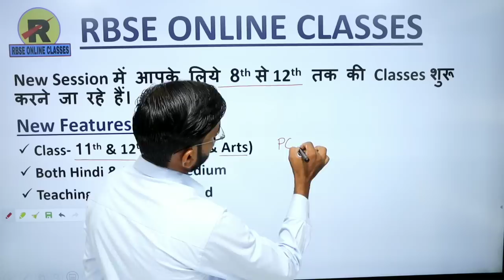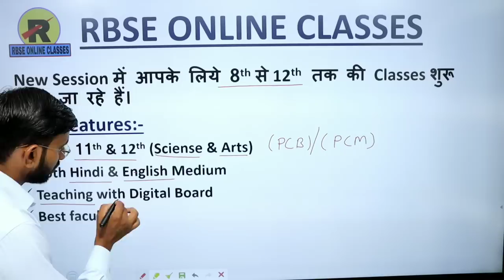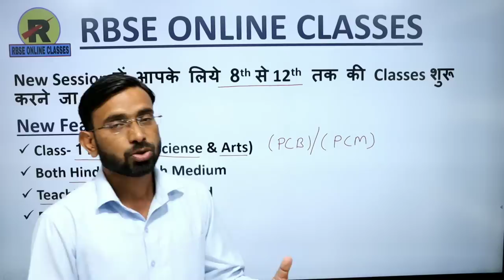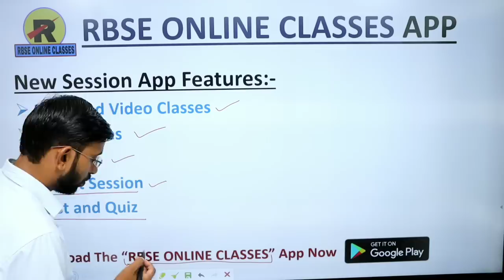New Session 2021-22 | Important Information | Big Surprise for You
Ab new session suruat bahut hi khas h apke liye. Ab aapke liye teaching ka tarika bahut hi khas hone vala hai.